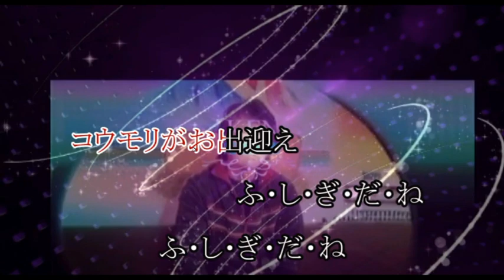♬暗黙知帯（ハレヤカ時代） 🎙KEN（VOCALOID）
VOCAL：KEN（VOCALOID）
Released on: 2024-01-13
Lyricist: hoshi hitomi
Composer: hoshi hikaru